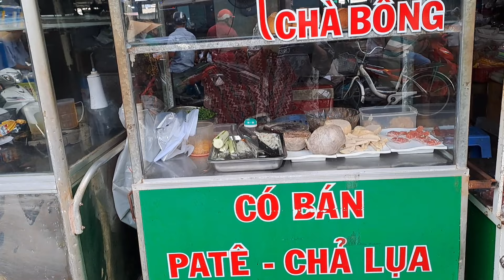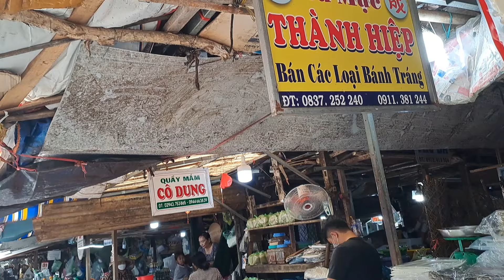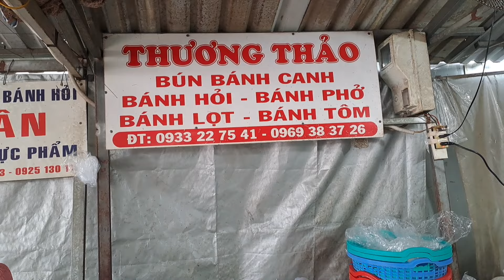Các tiểu thương chợ Trà Vinh tưng bừng đồ ăn tươi sống hải sản rẻ bèo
chợ Trà Vinh đồ ăn tươi sống hải sản rẻ bèo